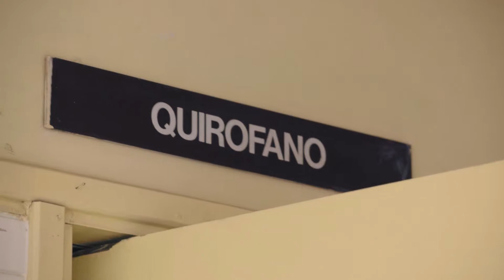Video Operacion Sonrisa 2019